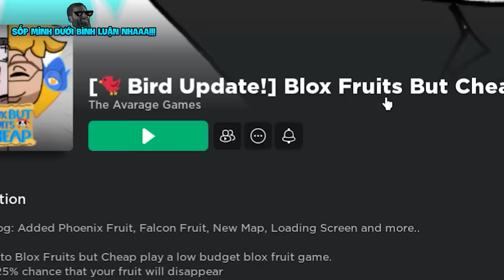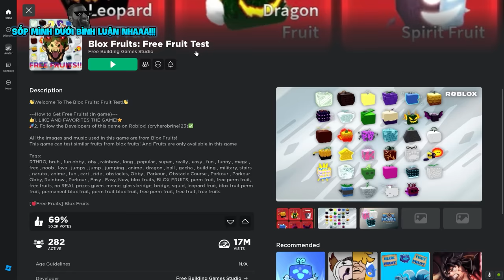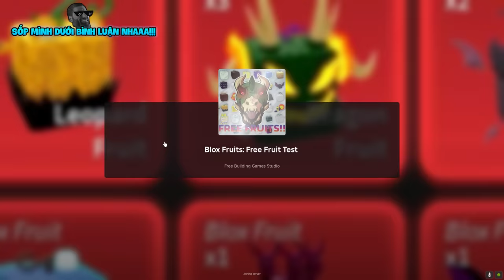Mình ĐÁNH BẠI Game FAKE Blox Fruit Cùng VDarh | Blox Fruits